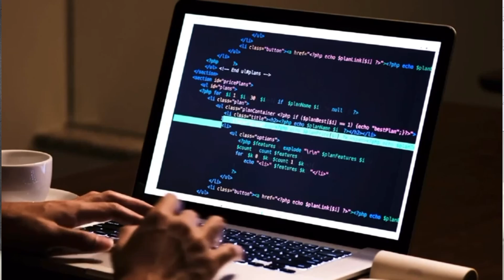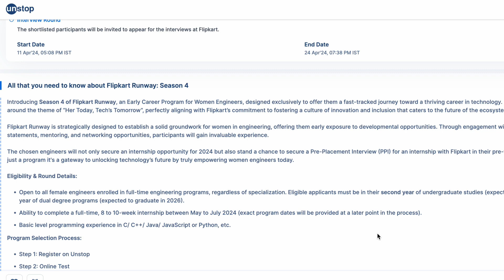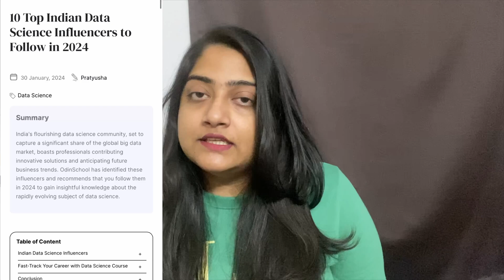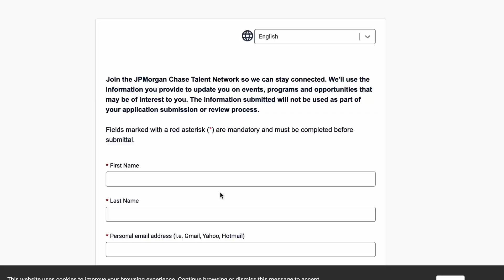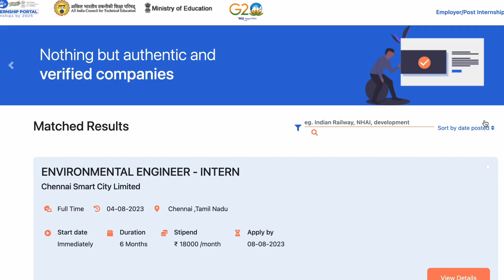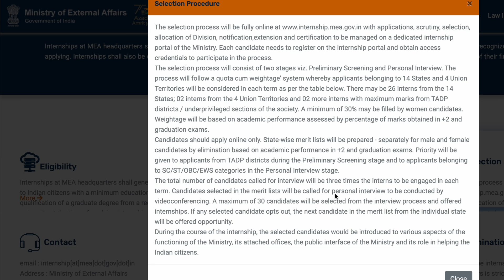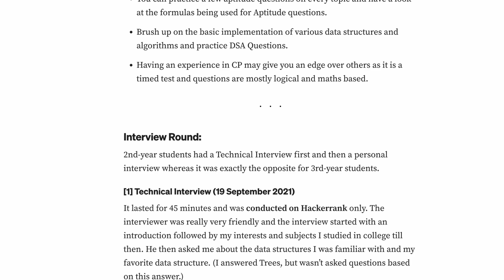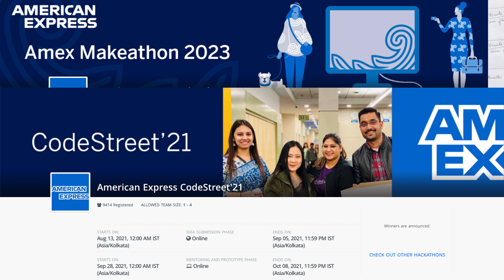Hurryup😳Infosys, Zoho, Amazon, Google Internships Announced🔥🔴Dream Internships of 2024❤️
Huge Dream Internships of 2024❤️Infosys, Zoho, Amazon, Google, EPIC Internships for Students🔥🔴
OdinSchool data science course. Apply Now!
Internships are all around, there are few internships which students should not be missing, this video talks about those internships which are highly impactful and students should definitely do those internships to increase there chance of getting into high paying companies.
how to learn coding for beginners, how to learn coding for beginners in tamil, software engineer, Curious Freaks, Data Science full course  data science for beginners data science course introduction to data science data science tutorial for beginners data scientist what is data science
Learn Data Science odin school odin school data science